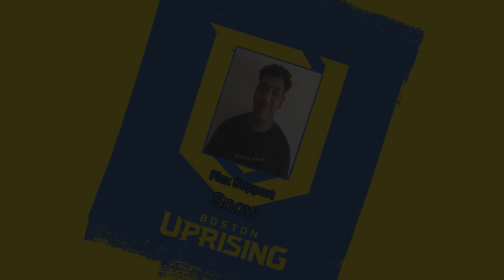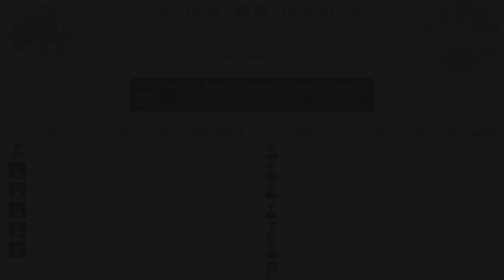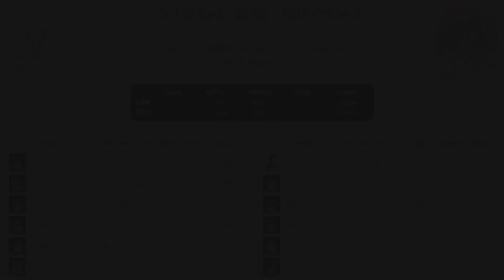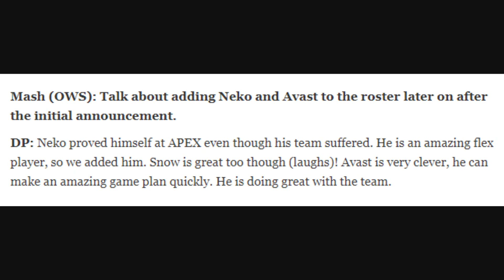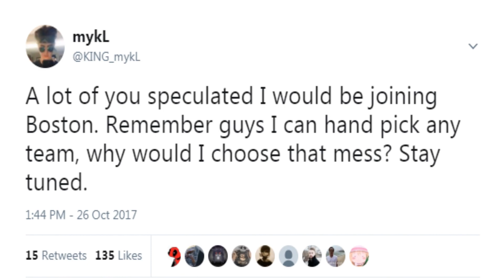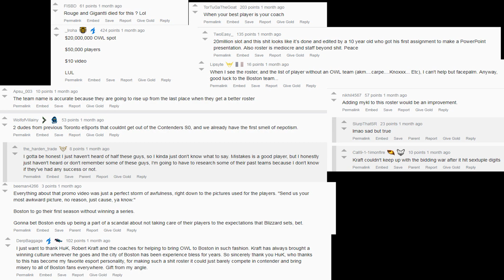Boston Uprising will win Overwatch League